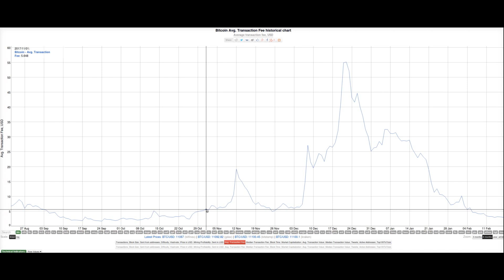Why OpenBazaar is Integrating New Cryptocurrencies